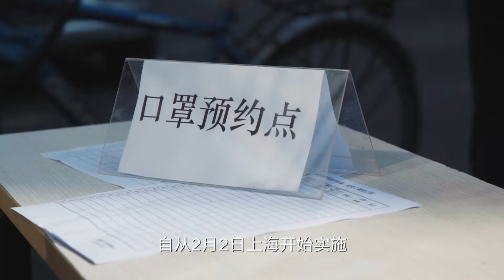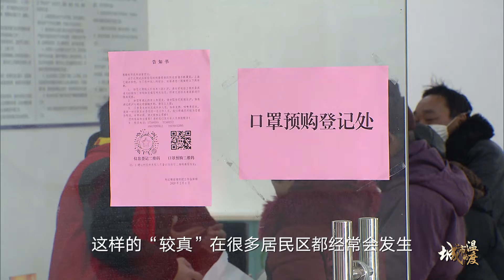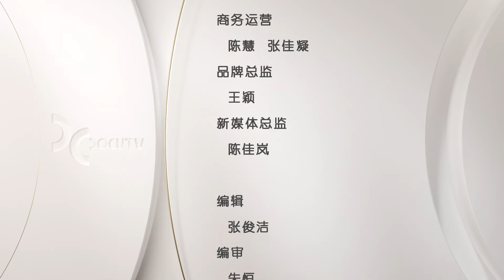2316户家庭，7名居委工作人员，从除夕至今的守护，每个人都没有松懈过 |《城市的温度·好事办好》EP5【东方卫视官方频道】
2316户家庭，7名居委工作人员，从除夕至今的守护，每个人都没有松懈过